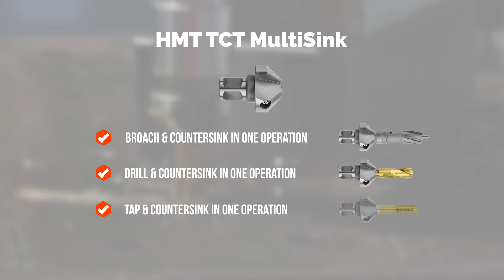HMT TCT Multisink® - Combination Drill & Countersink tool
The MultiSink® is a worldwide unique new Combination Countersink Tool designed and developed by HMT for use with Magnetic Drills, allowing the user to combine the tool with the VersaDrive product range to Broach & Countersink, Drill & Countersink, Tap & Countersink or even Drill, Tap & Countersink in one operation - providing huge time-saving benefits.

The Countersunk hole will be centred by the VersaDrive Tool it is piloted with, meaning that holes are accurately countersunk every time. As the MultiSink hole is self-piloted it will provide a smooth cutting action, preventing the chattering and reduced tool life commonly experienced with standard countersinks.

The MultiSink™ can also be used as dedicated Countersink only tool used with the pilot pin to ensure smooth hole running and exact accuracy every time.

To Tap & Countersink or Drill, Tap and Countersink requires a Magnet Drill with variable speed and reverse features.

Standard 19.05mm Weldon shank for use in all standard magnet drills. The MultiSink™ can be fitted into Morse Taper arbors with 19.05mm / 3/4" Shank fitting for use in pillar drills and radial arm drills.